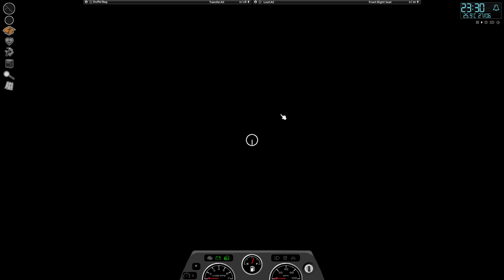Project Zomboid "Cheek" (Part 25B)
After that cheeky zombie decided to spoop me in the rain while I was chilling in my car/bed this morning, I decided to sit and wait for the thunder to stop.

This episode picks up at 7pm the thunder has thankfully stopped but zombies are still linger.